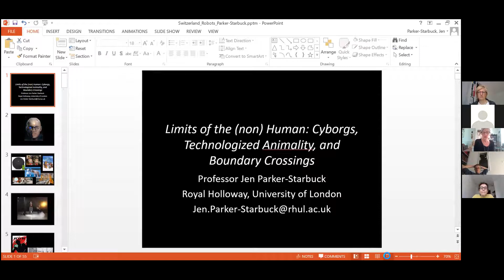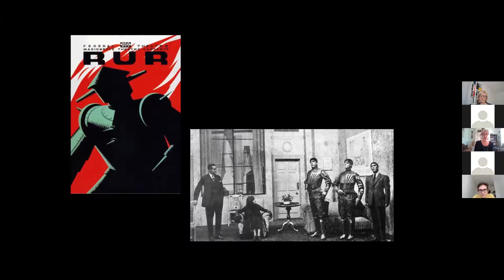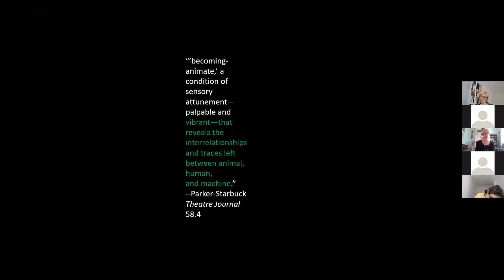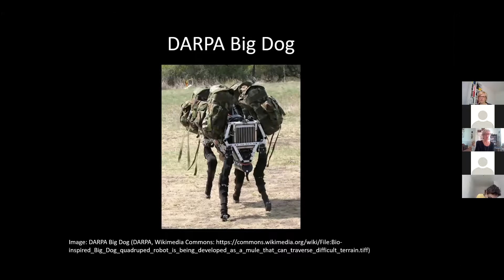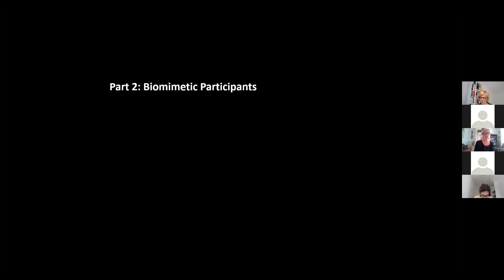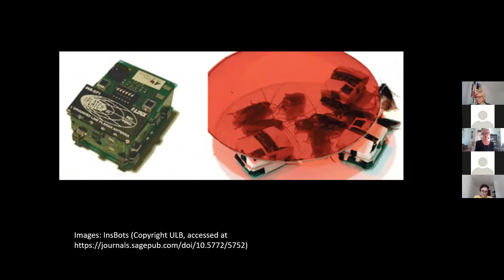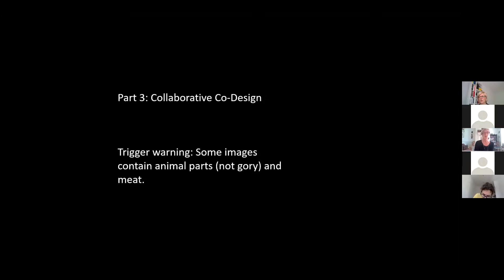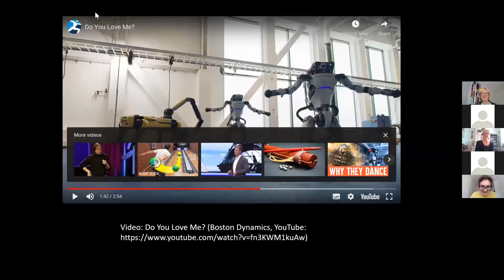Opening Keynote : Jennifer Parker Starbuck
“Limits of the (non)Human: Cyborgs, Technologized Animality, and Boundary Crossings”.
chair: Dr Pluta Izabella (University of Lausanne)
6 october 2021

Limits of the human, machines without limits?
Contemporary stage and robotics: exchanges and collaborations
6-7-8 October 2021

Online International Symposium organised by:
Dr Izabella PLUTA, Symposium Leader, University of Lausanne - Centre d’études théâtrales and Laboratoire de cultures et humanités digitales, supported by Collège des humanités Until-EPFL
Dr Salvatore Maria ANZALONE, University Paris 8 - CHArt Laboratory
Dr Gunter LOESEL, Zurich University of the Arts - Institute for the Performing Arts and Film
Dr Erica MAGRIS, University Paris 8 - Theatre Department